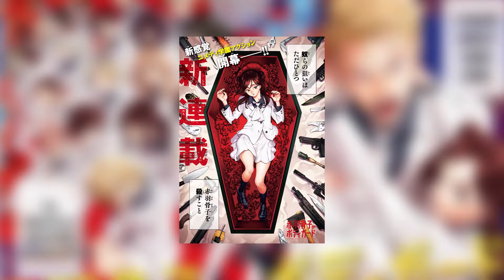FIRST READ: Komik Akabane Honeko no Bodyguard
Di video ini gua kasih impresi gua dari manga Akabane Honeko no Bodyguard. Walaupun udah sebulan lebih komik ini rilis, tapi baru sekarang ada yang terjemahin, itu juga fan-translation, jadi gua juga baru sekarang ngebuat video ini.

~Akabane Honeko no Bodyguard~
Author & Artist: Nigatsu Masamitsu

Shounen
Action, Comedy, Crime, Yakuza, School Life

Isi Konten:
00:00 - Intro
00:13 - Sinopsis
02:38 - First Read (Impression)
04:01 - Baca di Mana?
04:17 - Ending